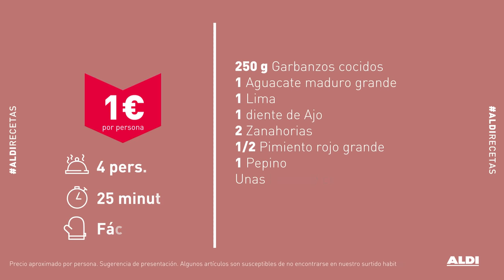Hummus de aguacate con crudités de verduras – Receta por menos de 1 €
Disfruta de la combinación perfecta con este hummus de aguacate con crudités de verduras. Súper fácil y saludable… ¡y por menos de 1€ por persona!

PRECIO: Por menos de 1€/persona

INGREDIENTES
250 g Garbanzos cocidos
1 Aguacate maduro grande
1 Lima
1 diente de Ajo
Unas hojas de cilantro o perejil
2 Zanahorias
1/2 Pimiento rojo grande
1 Pepino